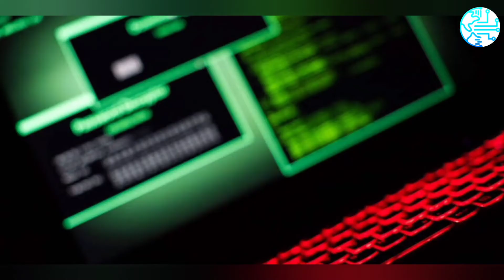Russian Hackers Attacked American State and Local Networks, US Government Says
srmqf924ug.blogspot.com The hackers successfully broke into an unspecified number of networks and, as of earlier this month, had stolen data from two of them.

HIGHLIGHTS

The names of the targeted governments were not disclosed

The FBI said it was "shining a spotlight on Russia's nefarious behaviour"

The alert comes amid concern about hacking ahead of the US election

Hackers sponsored by Russia have been trying to break into US ;state and local government computer networks and in two instances were successful, US government agencies said on Thursday, the second major warning over foreign hacking in as many days.

In an alert less than two weeks before the US election, the agencies said that a Russian group, sometimes called Berserk Bear or Dragonfly by researchers, had targeted dozens of state, local, tribal and territorial US governments as well as aviation networks.

"Since at least September 2020, a Russian state-sponsored ... actor ... has conducted a campaign against a wide variety of US targets," the Federal Bureau of Investigation and the Department of Homeland Security said.

The hackers successfully broke into an unspecified number of networks and, as of earlier this month, had stolen data from two of them, the agencies said in a posting on the website of the Cybersecurity and Infrastructure Security Agency, an arm of the Department of Homeland Security.

The names of the targeted governments were not disclosed. DHS did not immediately respond to requests for comment. The FBI provided no further details but said in a statement that it was "shining a spotlight on Russia's nefarious behaviour."

The alert comes amid heightened concern about hacking ahead of the US presidential election on November 3.

Many in the United States have worried about a potential repeat of 2016, when hackers alleged to be working for Russia's military intelligence stole and released emails belonging to prominent US Democrats and other political figures, according to US intelligence agencies and government officials.

US Director of National Intelligence John Ratcliffe said on Wednesday that Russia and Iran have both tried to interfere with the 2020 presidential election, seeking to undermine Americans' confidence in the integrity of the vote and spread misinformation in an attempt to sway its outcome.

Russia obtained public voter information and Iran sent spoofed emails to US voters in an attempt to intimidate them, Ratcliffe said.

US officials were careful in Thursday's warning to emphasize that they had no information to indicate the hackers had intentionally disrupted any elections or government operations.

"However, the actor may be seeking access to obtain future disruption options, to influence US policies and actions, or to delegitimise (state and local) government entities," the alert said.